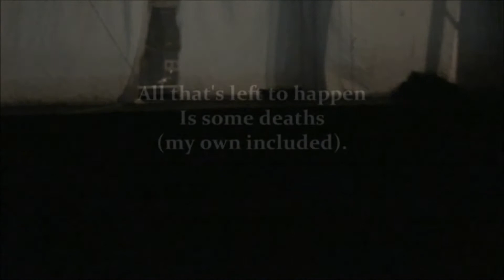All that's left to happen/ Is some deaths (my own included). - Macau Fringe2012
Excerpt from "All that's left to happen/ Is some deaths (my own included)."
Sze-nung (Snow) Huang - curation
Tao Chiang, Yen-ting (Kappa) Tseng, Shih-chi (Grass) Wang - creation
Against Again Troupe
Macau Fringe, 2012